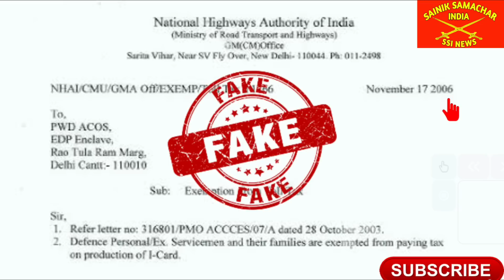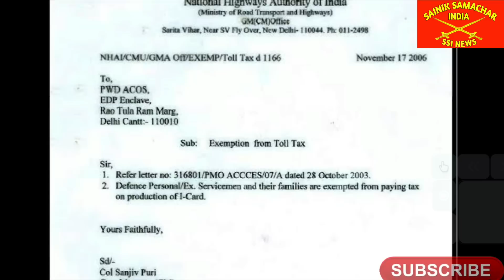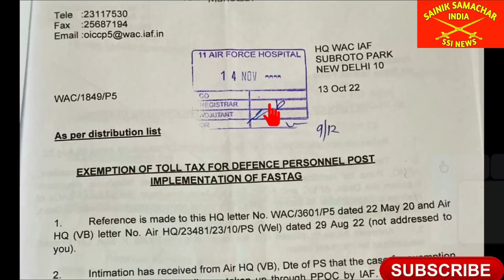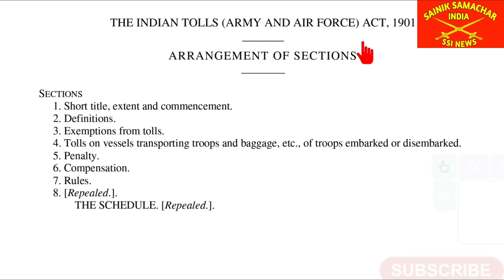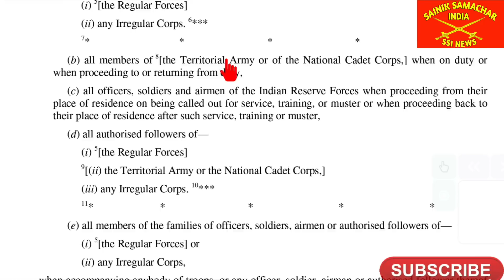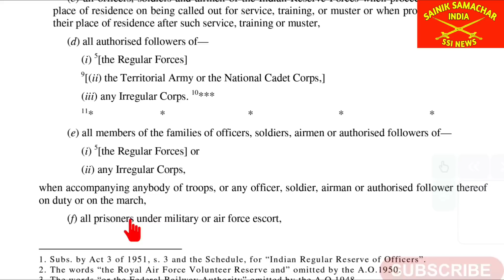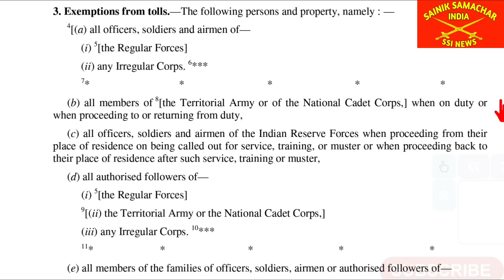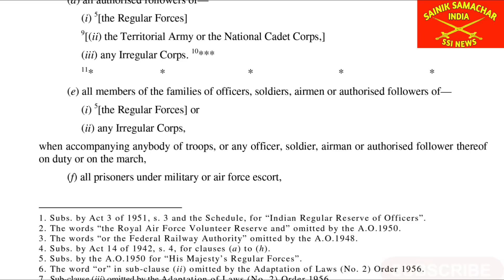क्या Ex-servicemen को भी Toll Tax माफ है ? || Serving Soldiers को कब - कब Toll Tax Exempt है? जाने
When Serving & Ex-servicemen of Armed Forces are exempted from paying Toll Tax, know completely in this video.

1.  👈 for online help.

✔️ECHS
✔️Service, Family & Disability/Invalid Pension
✔️Premature Retirement

🔵All the care has taken while publishing all the content available on this channel and contents have been made available for guidance only, on the basis of available records . Still, users are requested to refer to the latest rules, policies and orders of the concerned department before taking their next step. Without checking the rules of the department concerned, if any user takes any action on the basis of the contents published, "Sainik Samachar सैनिक समाचार" not be responsible for it.

🇮🇳Jai Hind🇮🇳
‎‎@Warrior Info World🇮🇳